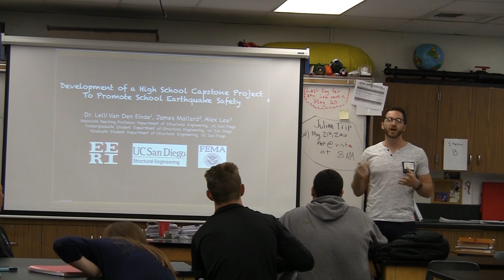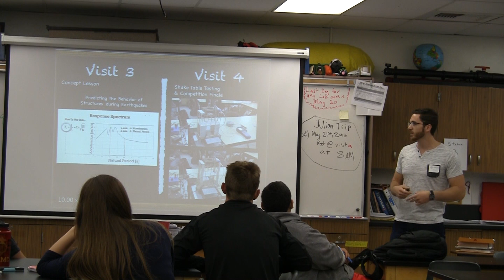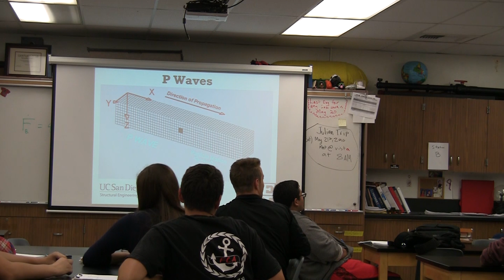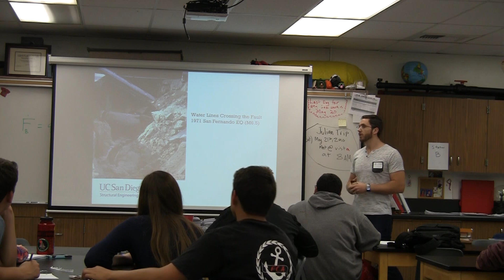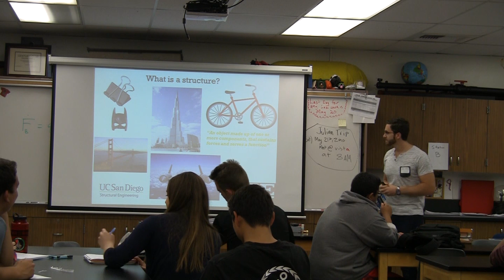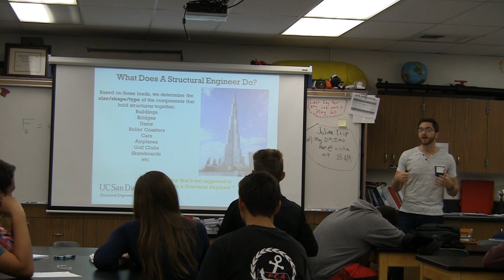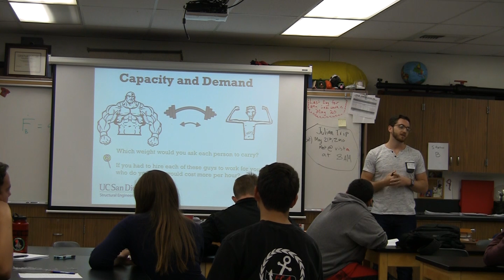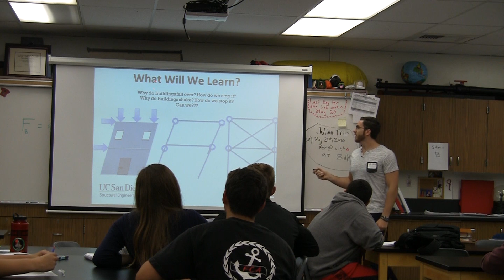SESI Classroom Training Video - High School Lesson 1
-The Earthquake Engineering Research Institute (EERI) is the leading non-profit membership organization that connects multidisciplinary professionals dedicated to advancing earthquake resilience in the United States and globally. Explore the many benefits of an EERI membership

This is a high-school level curriculum developed as part of EERI's School Earthquake Safety Initiative: